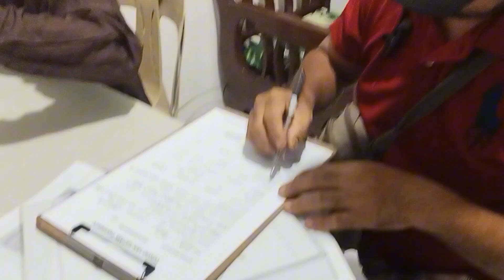MAGANDA BAKSYUNAN /MINI FARM LOTS.SA SAN RAFAEL BULACAN PROMO PADIN